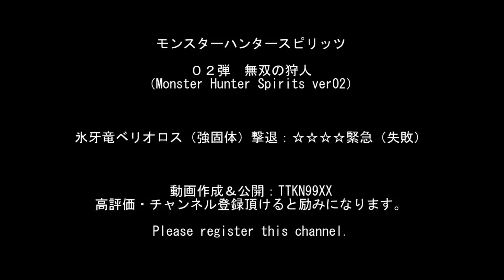モンスターハンタースピリッツ０２弾 氷牙竜ベリオロス（強個体）撃退：☆☆☆☆緊急（失敗）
モンスターハンタースピリッツ０２弾　無双の狩人
（Monster Hunter Spirits ver02）

モンスターハンタースピリッツ０２弾　無双の狩人のプレイ動画です。

氷牙竜ベリオロス（強個体）撃退：☆☆☆☆緊急（失敗）